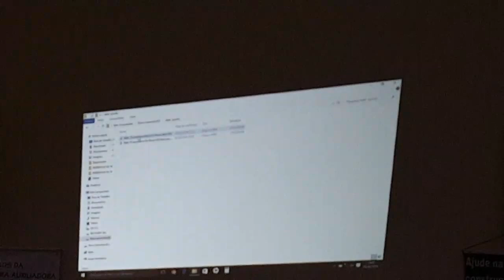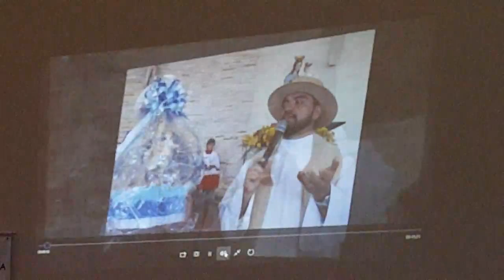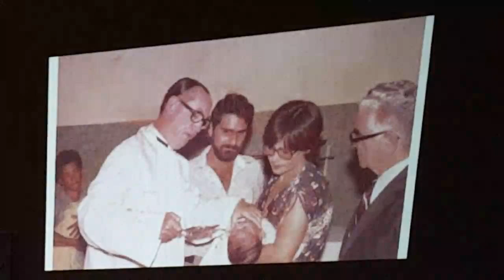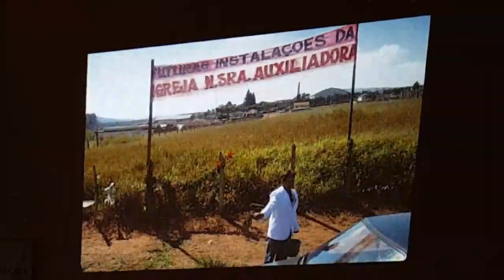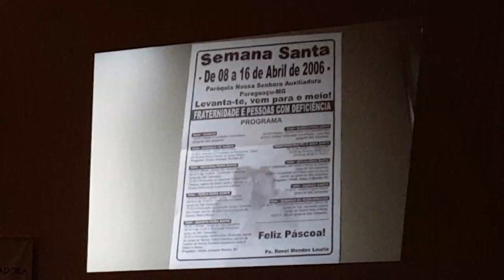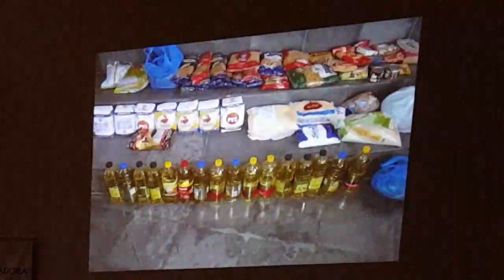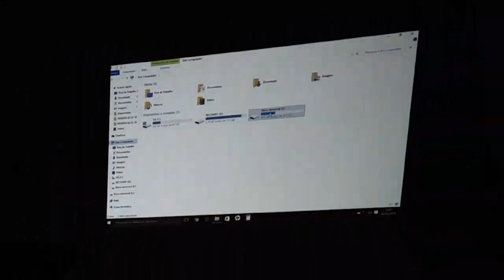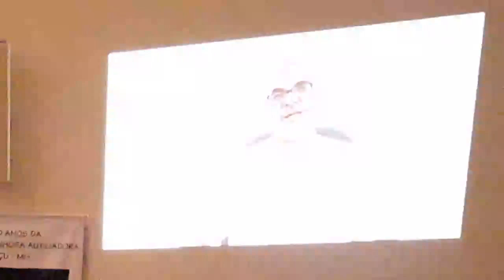3° teste transmissão Missa em louvor aos 10 anos de Sacerdócio Padre Ronei M. Lauria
Live In Five by AVerMedia